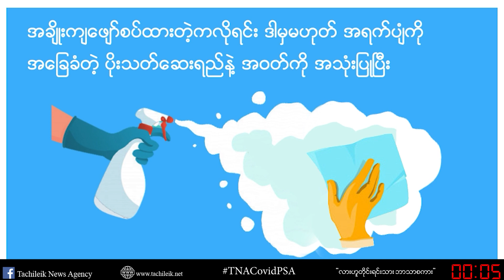Tachileik News Agency : Covid-19 ကာလအတွင်း တာချီလိတ် နှင့် မယ်ဆိုင်အကြား ယာဉ်ကန့်သတ်ချက်ဖြင့် ...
Covid-19 ကာလအတွင်း တာချီလိတ် နှင့် မယ်ဆိုင်အကြား ယာဉ်ကန့်သတ်ချက်ဖြင့် ကုန်ပစ္စည်းသယ်ဆောင်ရမည့် အခြေအနေ

COVID 19 ကာလအတွင်း မယ်ဆိုင် နှင့် တာချီလိတ်အကြား ကုန်ပစ္စည်းသယ်ယူပို့ဆောင်ရေးအတွက် ချစ်ကြည်ရေးအမှတ်(၂)တံတားကနေ  နေ့စဉ် မော်တော်ယာဉ် (၆)စီး စီကိုသာ နှစ်နိုင်ငံယာဉ်မောင်း အလဲအလှယ်ဖြင့် ခေါက်ပြန်သယ်ယူပို့ဆောင်သည့်စနစ်ကို ၂၀၂၀ ခုနှစ်၊ စက်တင်ဘာလ (၁၇)ရက်နေ့မှစ၍ ကျင့်သုံးသွားမည်ဖြစ်သည်။

သတင်း/ရိုက်ကူး - ဟန်စိုးထိုက်